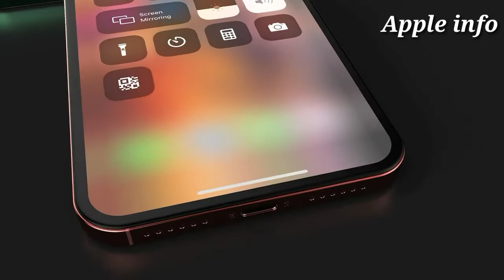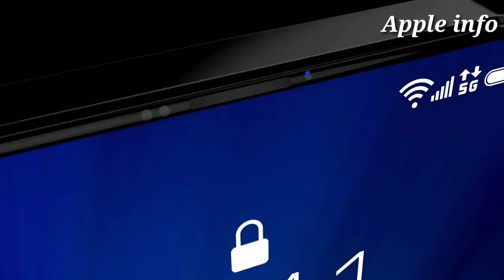iPhone 12 Pro 2020 Trailer Concept Design Official introduction ! || Apple info